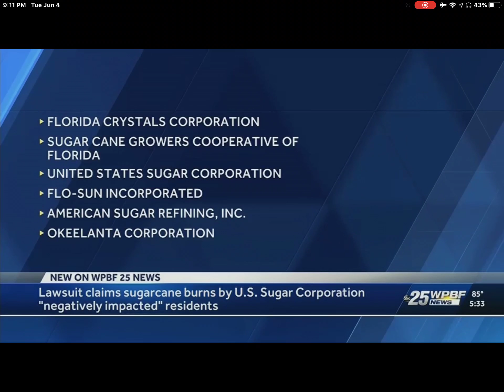WPBF-25 report on lawsuit against controlled burns of sugarcane fields